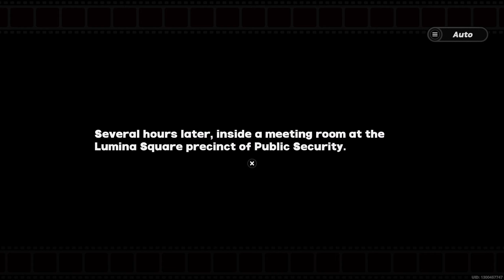Jane Doe Introduction & Boss Fight - Zenless Zone Zero 1.1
All gameplay in this video is recorded and edited by myself.

0:00 Intro
0:23 Jane Doe Boss Fight
4:54 Jane Doe's identity